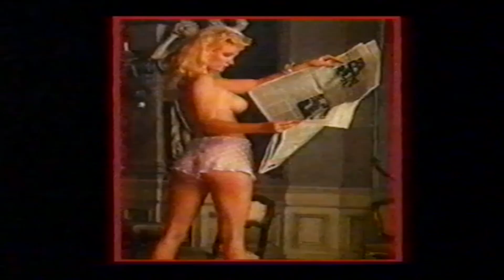André van Duin Wegtrekkers & Animal Crackers 01